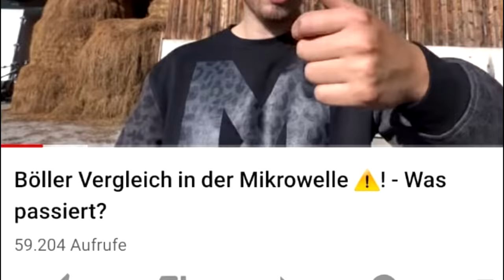VERBOTENE SCHROTFLINTE beim MAGNETFISCHEN GEANGELT und POLIZEI gerufen! - Mein neuer bester Fund!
Wir waren wieder Magnetfischen mit den neuen Magneten und haben den Fluss schön sauber gemacht! Dabei gab es den bisher BESTEN FUND, eine SCHROTFLINTE...
★Neue Videos jeden zweiten Tag um 15:45!